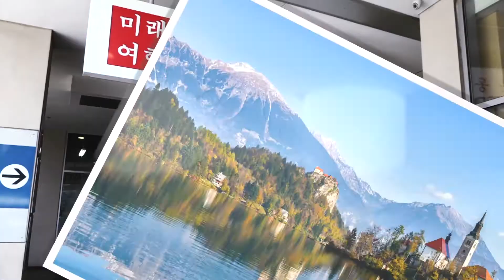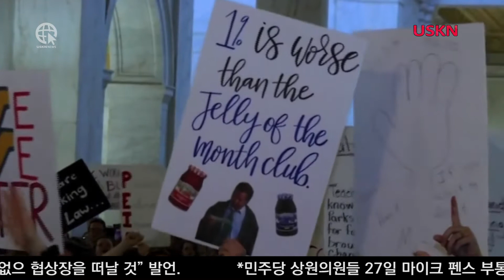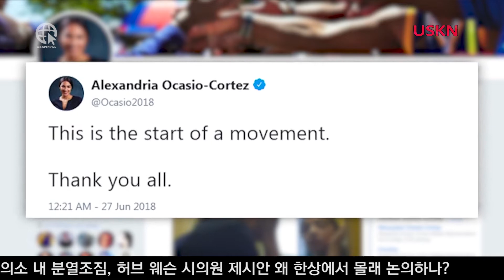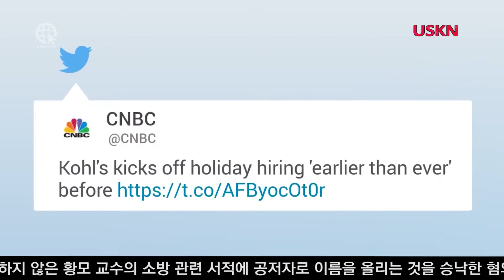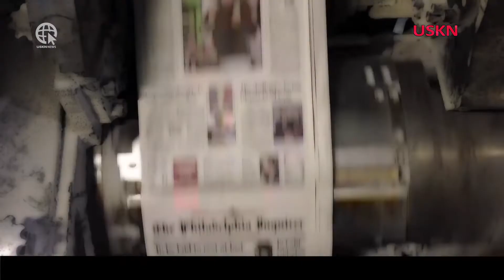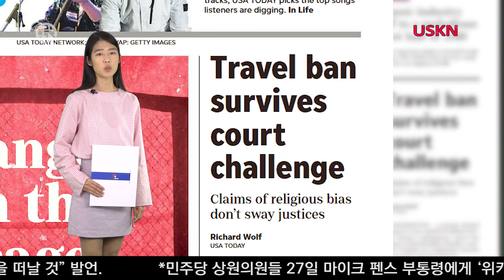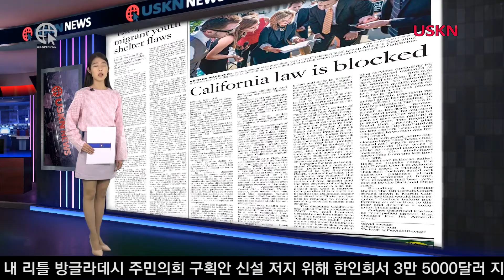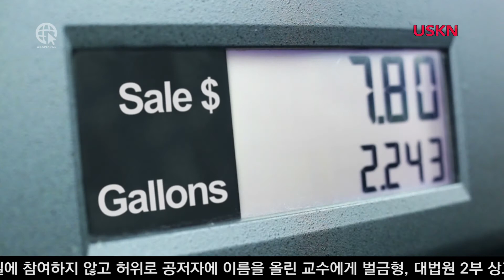USKN NEWS 06 27 18